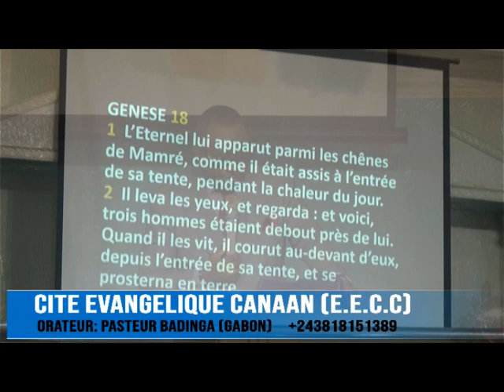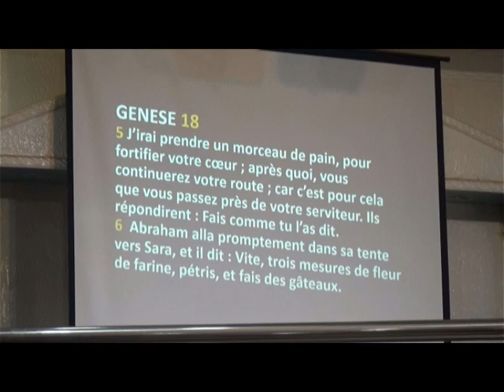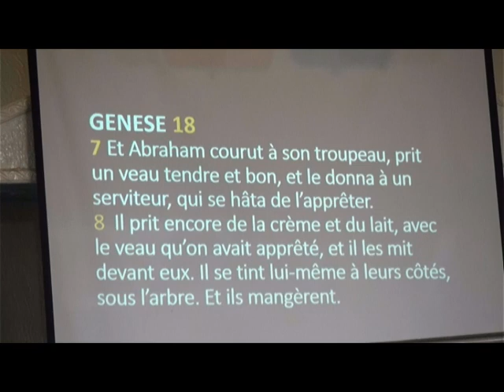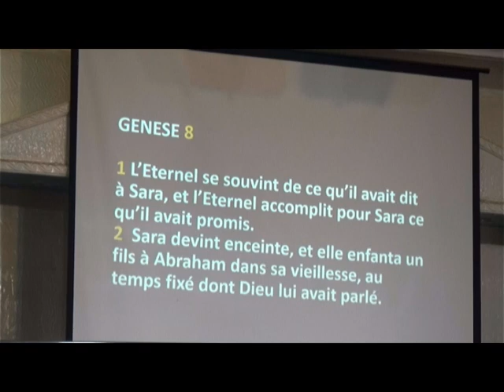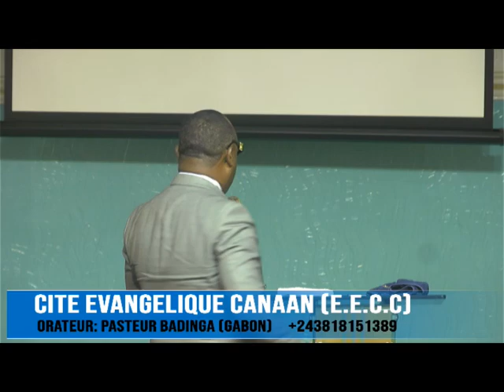COHERITIER DU CHRIST CULTE DU 03 septembre 2023 11 16 33